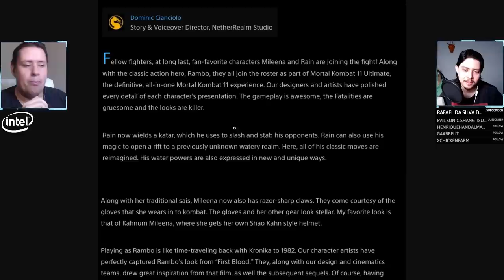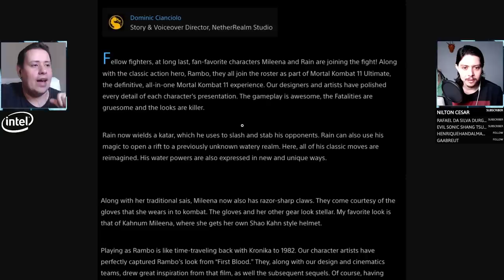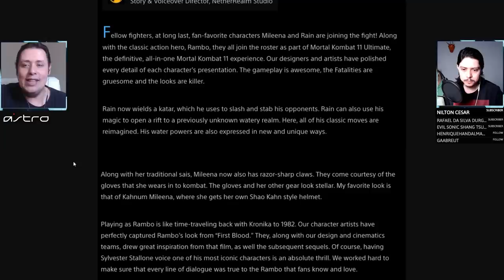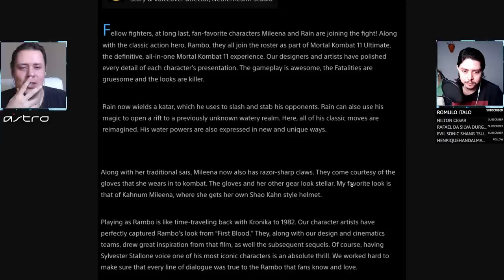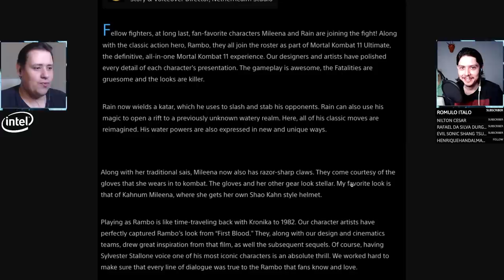COMO SERÁ O GAMEPLAY DE RAIN, MILEENA E RAMBO NO MORTAL KOMBAT 11? ROTEIRISTA DA DETALHES!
No vídeo de hoje comentamos como poderá ser o gameplay de Rain, Mileena e Rambo no Mortal Kombat 11 Ultimate, analisando o trailer de revelação e também algumas informações passadas pelo roteirista do game. Vem ver.

Nosso PC Gamer:
VGA: NVIDIA GeForce RTX 2070 Super
Proc: Intel Core i5 10600k 4.1Ghz
Mobo: Asus Z490M Plus
Microfone: HYPERX QuadCast
SSD: TeamGroup T-Force Delta 500gb
Fonte: Corsair TX850 W